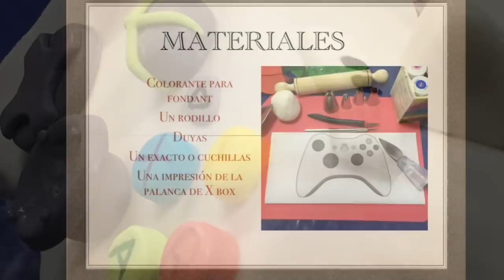Pastel de Xbox 360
Hola en este video te muestro paso a paso cómo realizar un pastel de Xbox 360 y un control de Xbox 360 es muy fácil de hacer anímate a prepararlo y sorprende a tus amigos